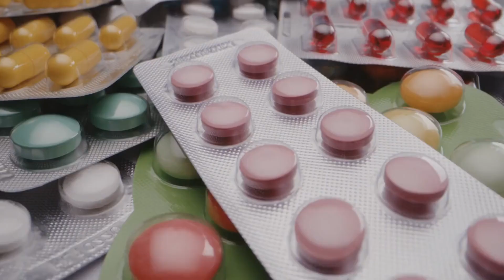How does Biodiversity loss affect our health? (1)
Here I talk to you about health, climate change and biodiversity. Today, I’m going to talk to you about the links between health and biodiversity.